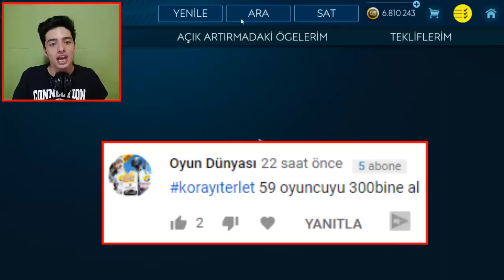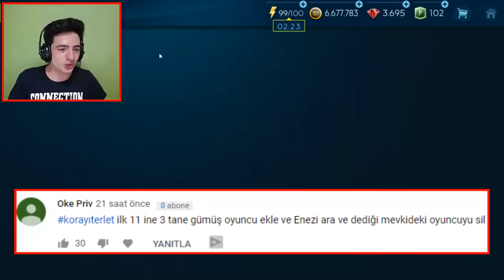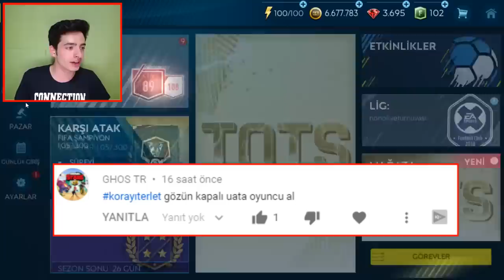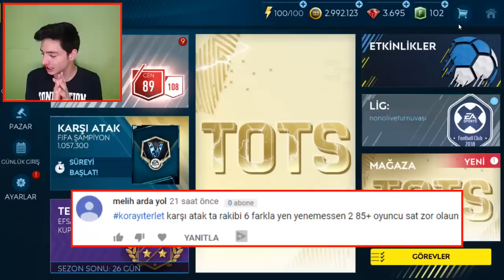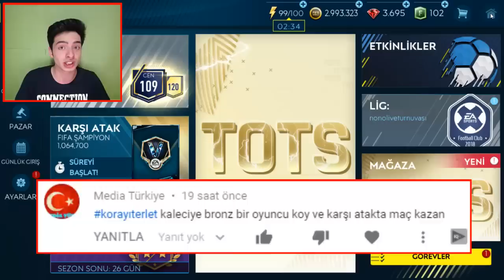+97 Vs 68 HANGİSİ SİLİNECEK !? FENA TERLEDİM kyterlet FIFA Mobile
Merhaba ben Koray bu video da fifa mobile 19 da kyterlet ilk bölümü yan çarkı çevir çıkanı yap fifa mobile oyun oyna dım ve gözün kapalı paket aç, gözün kapalı usta oyuncu al gibi aşırı zor lu görev ler vardı...